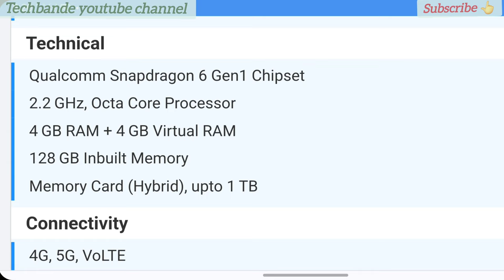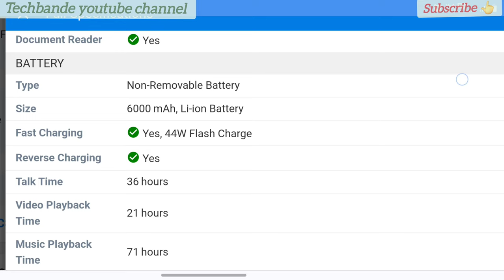iQOO Z9x || sabse sasta 5g smartphone || @techbande